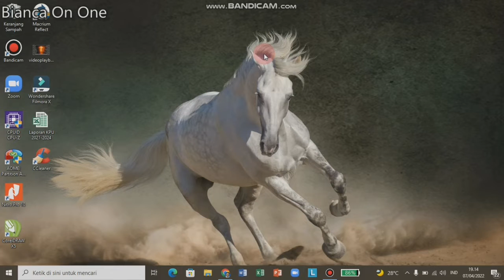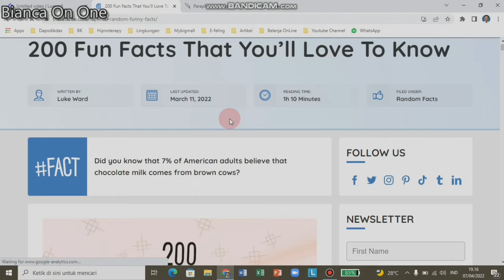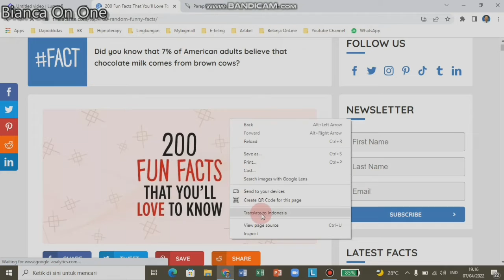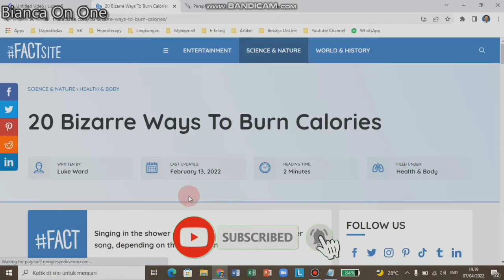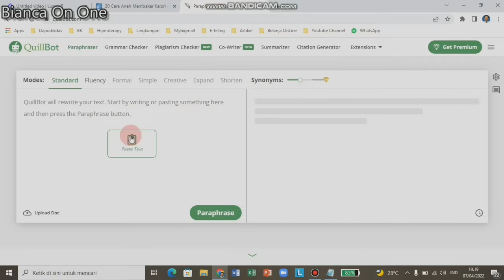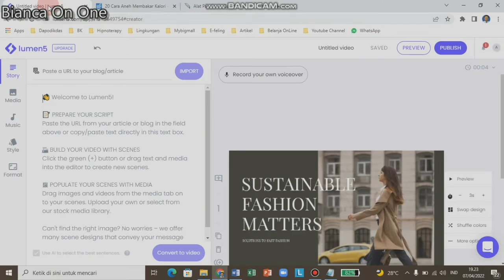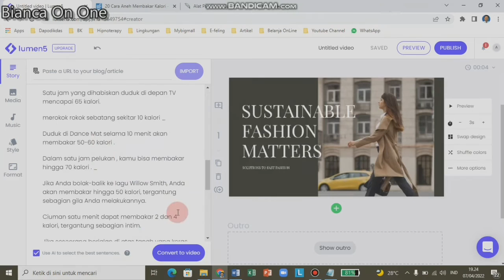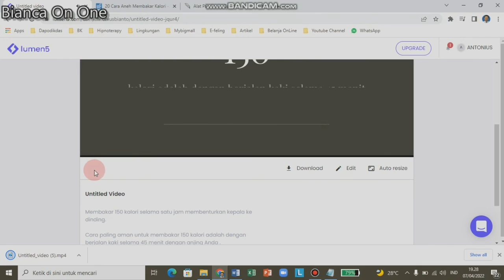CARA MERUBAH ARTIKEL JADI VIDEO UNTUK YOUTUBE MUDAH CARA MERUBAH ARTIKEL JADI VIDEO PALING MUDAH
Cara menulis artikel dan mengunggah video ke YouTube . _ _
COPY AND PASTE ARTIKEL DARI YOUTUBE DENGAN KONTEN BAHASA INDONESIA PALING MUDAH brooo dengan CARA MERUBAH ARTIKEL JADI VIDEO UNTUK YOUTUBE MUDAH CARA MERUBAH ARTIKEL JADI VIDEO PALING MUDAH

Saya akan kasih tau kalian CARA MERUBAH ARTIKEL JADI VIDEO UNTUK YOUTUBE MUDAH CARA MERUBAH ARTIKEL JADI VIDEO PALING MUDAH dan dapat uang dari youtube paling mudah dengan konten bahasa indonesia paling mudah, tinggal copy paste artikel dan reupload video dapat uang dari youtube paling gampang dengan konten bahasa indonesia paling mudah .